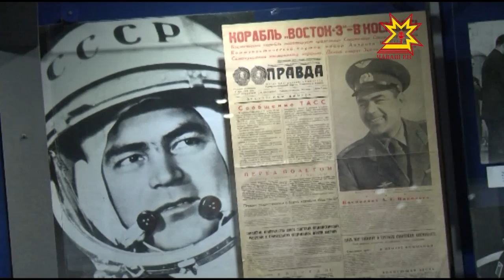«Ночь искусств»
Близится «Ночь искусств» . Эта культурно-образовательная акция пройдет во многих регионах России уже  в 3 раз, готовятся к ней и учреждения столицы Чувашии. Правда, в этот раз формат акции несколько изменился.  Увеселительные программы отменены или заменены на просветительские — в знак скорби по погибшим в авиакатастрофе. Акция начнется вечером 3 ноября.